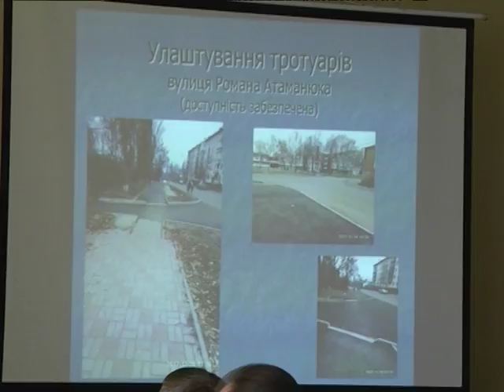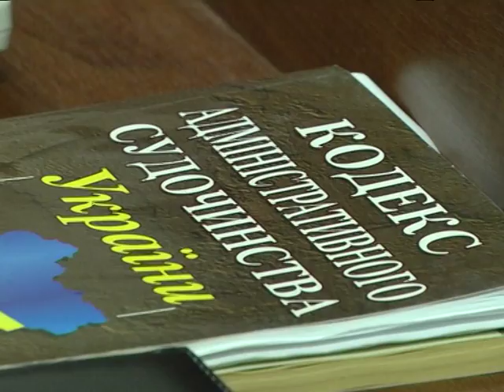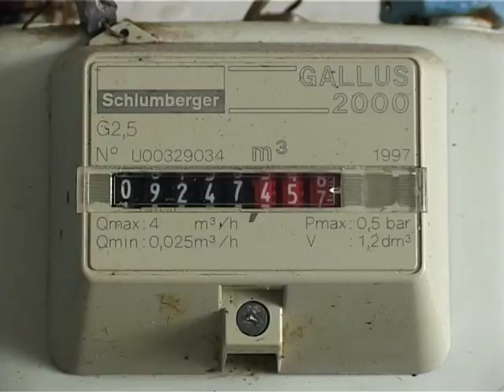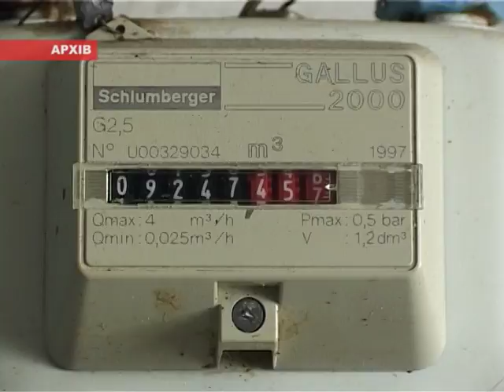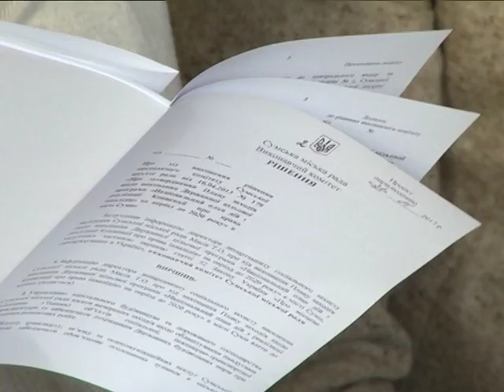Новини 12 грудня 2017.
- Яке молоко питимемо? – чому українські селяни готові позбутись корів ?

- І знову суд : прокуратура оскаржує рішення виконкому по компанії Федорченка.

- Як зробити місто, зручним  для людей на візках- в мерії шукають відповіді